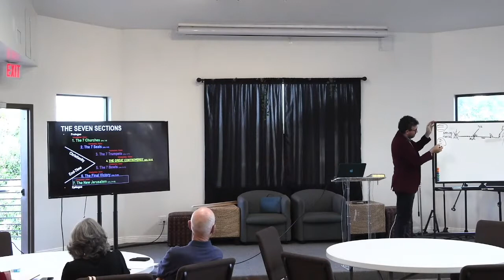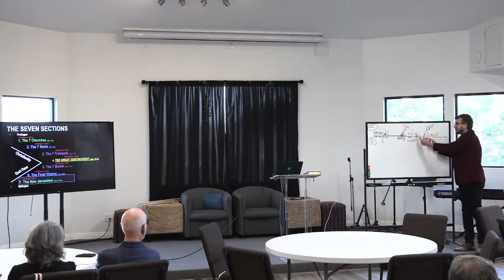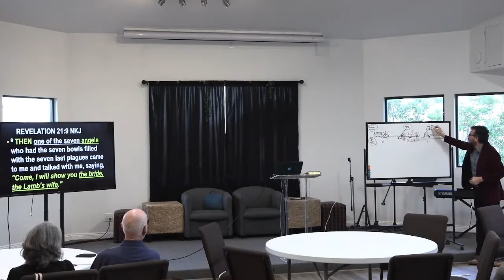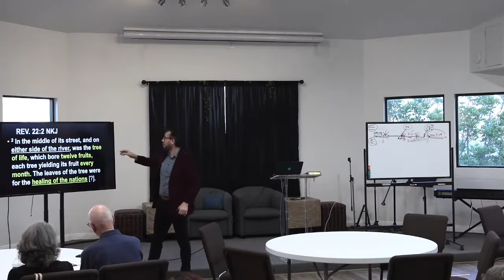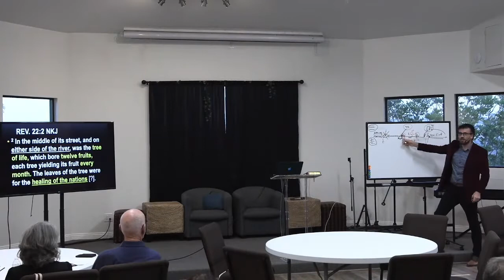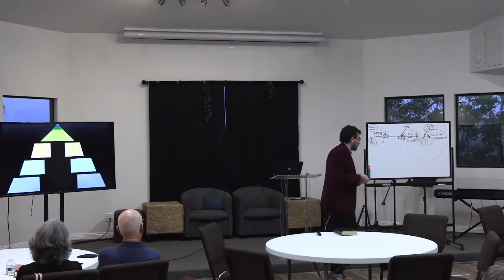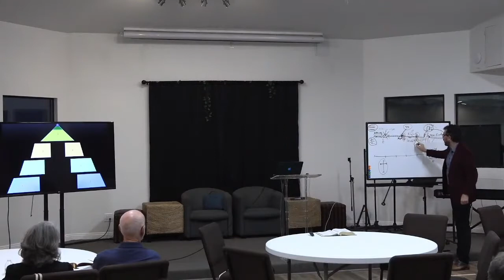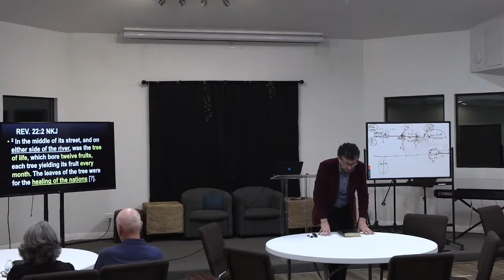Revelation Unmasked | Lesson 7 | Back to Eden | Revelation 21-22